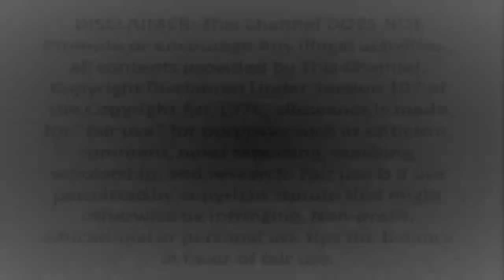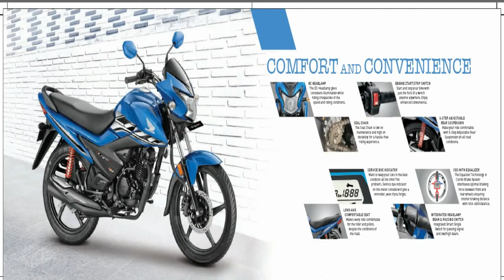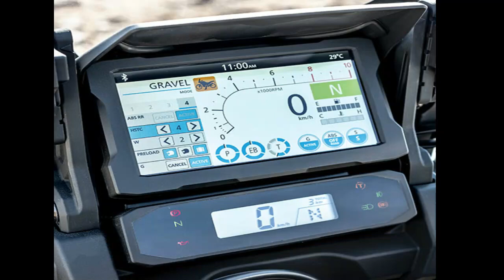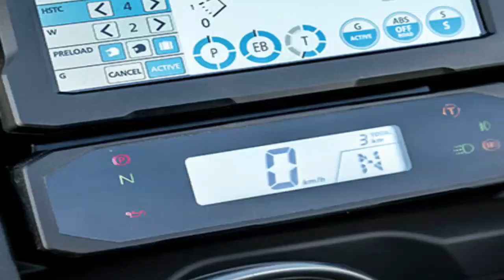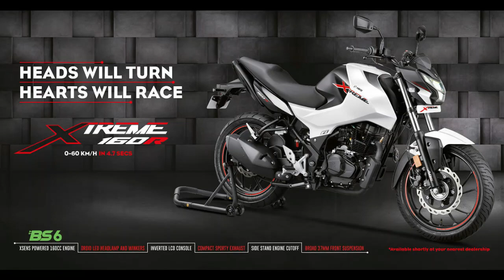upcoming hond bs6 bike 2020 in india/upcoming hero bs6 bikes 2020 in india/honda africa twin tamil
upcoming hond and hero bs6 bikes 2020 in india